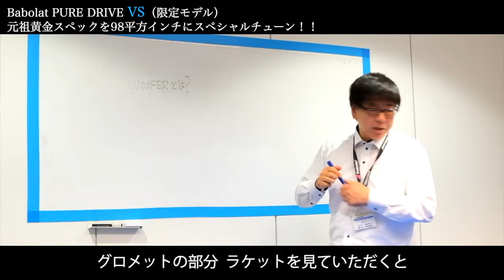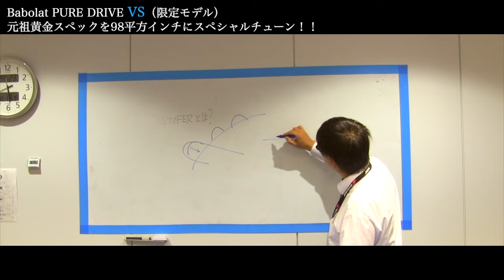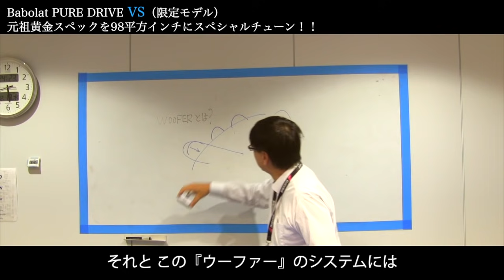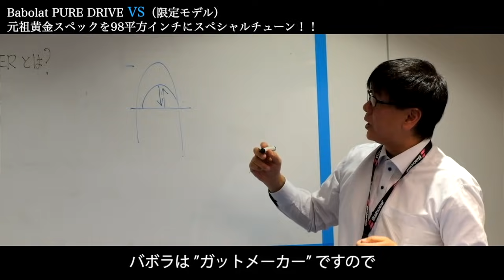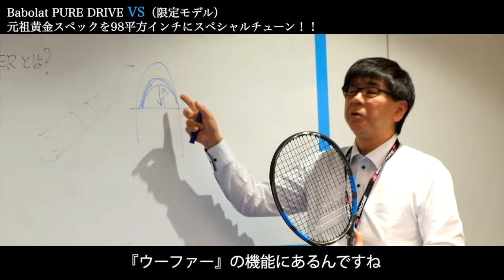【Babolat Tennis】元祖黄金スペック派生モデル！！ピュアドライブVSとは！？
元祖黄金スペック『ピュアドライブ』初の派生モデル登場！！フェイスサイズや厚みを特別仕様にチューンしたピュアドライブVSとは！？
【バボラ】ピュアドライブVS（2019年3月数量限定発売）